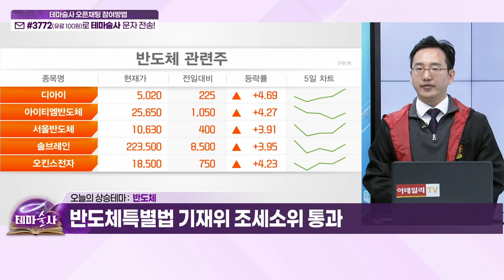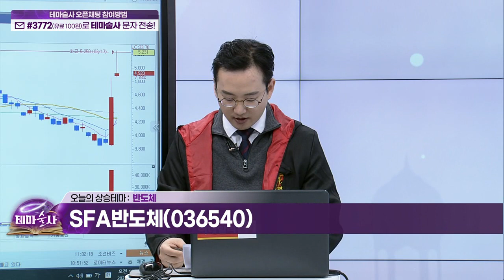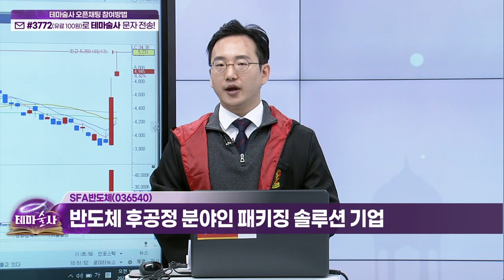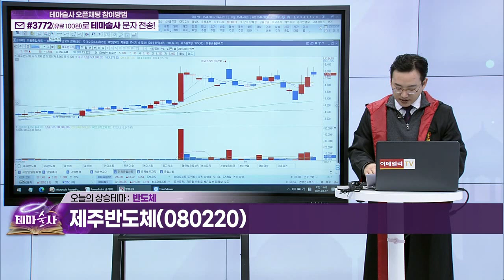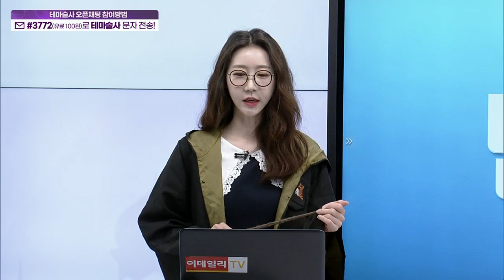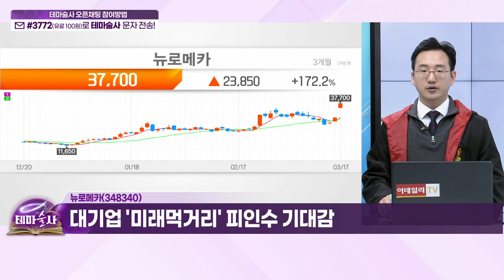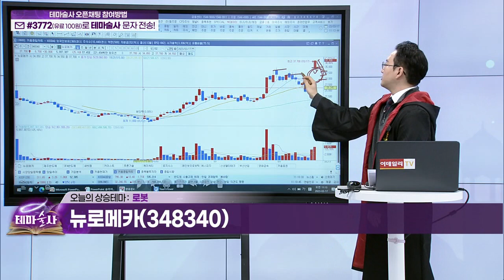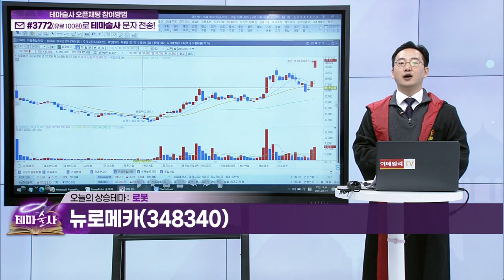SFA반도체(036540), 제주반도체(080220)... 반도체 / 뉴로메카(348340)... 로봇_오늘 테마 (20230317)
반도체: 오늘의 상승테마 (1)
- 반도체 특별법 기재위 조세소위 통과
- 일본 반도체 수출규제 폐지

SFA반도체(036540): 반도체 후공정 분야인 패키징 솔루션 기업
제주반도체(080220): 메모리 반도체 개발/제조/판매 기업

로봇: 오늘의 상승테마 (2)

- 협동로봇 주력 생산 기업
- 대기업 '미래 먹거리' 피인수 기대감